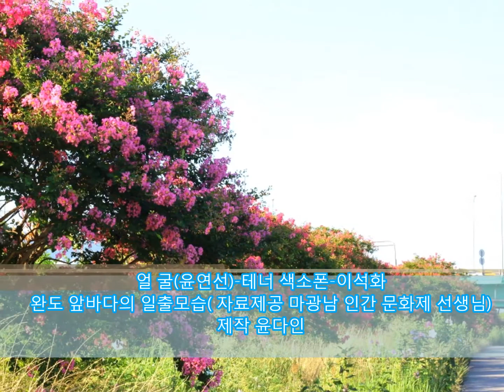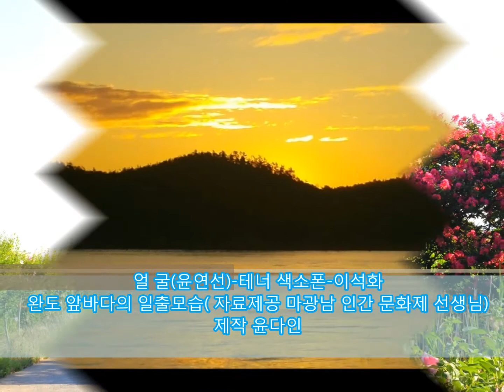얼 굴 (윤연선) 색소폰 연주 -- 이석화